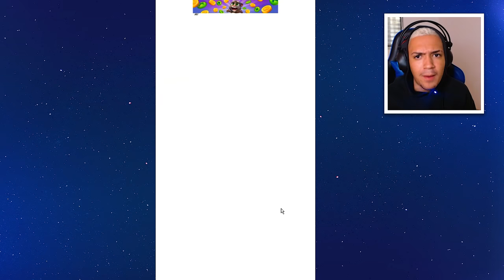CARTOON CAT INVADIU O TALKING TOM AS 3:00 DA MADRUGADA!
Horário dos vídeos:
12:15 e 16:15